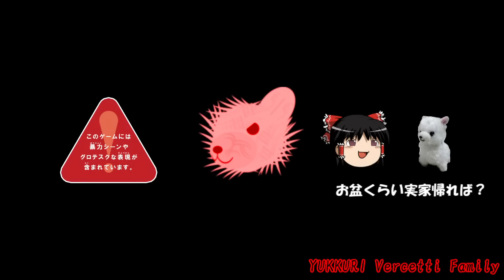[GTA:VC]-ゆっくり実況プレイ-part 30-ジャメヴミッション編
まるで初めてプレイするゲームかのようだ。

歯車アイコンをクリックして720pに変更すると画質が上がります。

無改造、ノーチートを基本とします。

アリーナ、ダートチャレンジは１年前に既に撮っていたのですが、変態度が足りないことと、当時と撮影環境が異なるため全て取り直しました。前パートまでと違い左下のロゴが入らなくなり、解像度が高くなったはずです。
撮り直しゆえに１年ぶりにVCをプレイしたのですが、GTA5と操作がごっちゃになって大変でした。ブレーキをするたびにL2を押してしまう・・・

アリーナで版権曲が入ってしまうので広告が表示されるかも。音声を抜くか悩んだのですが、こればかりは仕方がないと妥協しました。

これであとはユニークスタントと最終の2ミッションのみ。残り2か3パートで終わりそうですが、しかしまだまだ先は長い。

Blast Corps - Jade Plateau (Skerries)
Blast Corps - Simian Acres (Beeton Tracks)

アリーナのBGM
ALCATRAZZ - God Bless Video
Tesla - Comin' Atcha Live
Frankie Goes to Hollywoo - Two Tribes
Gary Numan - Cars

"God Bless Video"はサビのギターリフが尋常ではないと思っていましたが、調べてみるとこれ、スティーブ・ヴァイのプレイなんですね。そりゃ上手いわけです。

P.S.